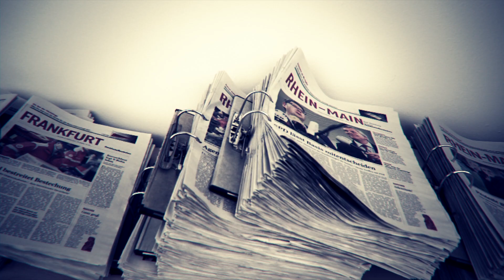Nightshade: Teaser 1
Nightshade - Die Webserie . Bald auf nightshade.tv und Vimeo On Demand.

Philomena, ein weiblicher Vampir lebt in Frankfurt. Der "Jäger" ist ihr auf der Spur und will sie töten. Journalisten der Frankfurter Rundschau heften sich ebenfalls an Philomenas Fersen...